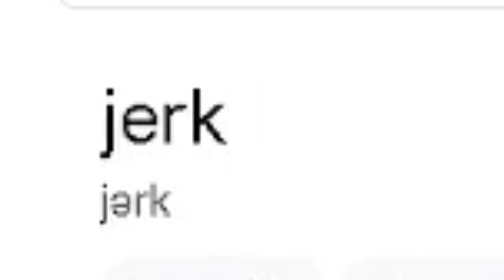ESSE É O MEU JEITO NINJA!! | SAGA NARUTO | NARUTO: ULTIMATE NINJA | CDZERA!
Canal destinado ao publico de jogos , somos 2 amigos que jogamos jogos juntos e batemos um bom papo durante os videos sobre nossos gostos gerais , podendo ser ouvido tambem como um podcast , ou uma gameplay interessante , focamos tanto em jogos retros como em jogos modernos , dando um destaque para jogos de PS2 e PS1 que são os famoso jogos em DISCO

Esperamos que gostem do conteudo e dos videos